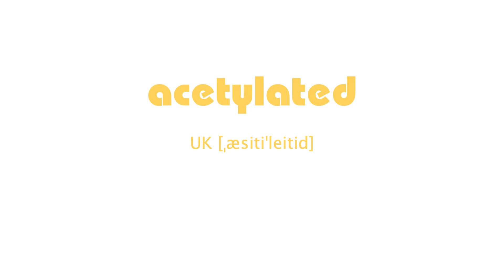How to Pronounce acetylated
How to Pronounce acetylated with UK
English Phonetic UK [ˌæsitiˈleitid]